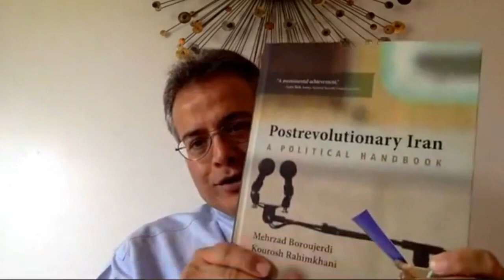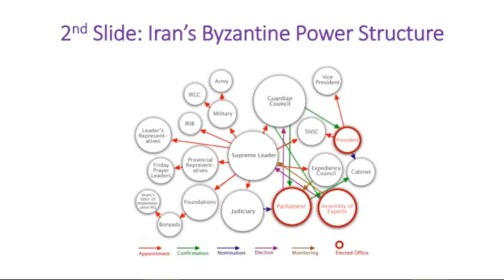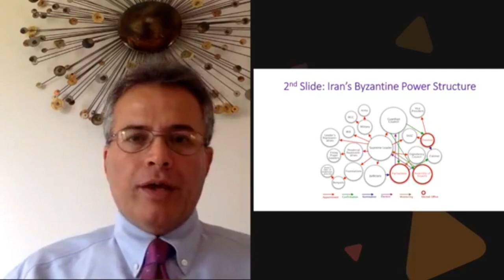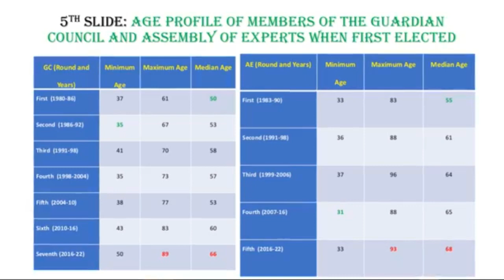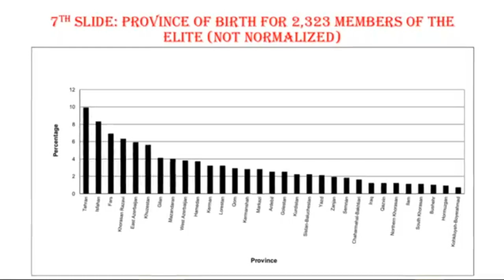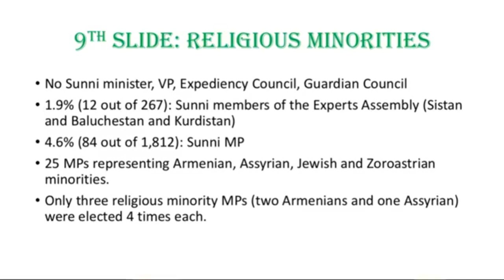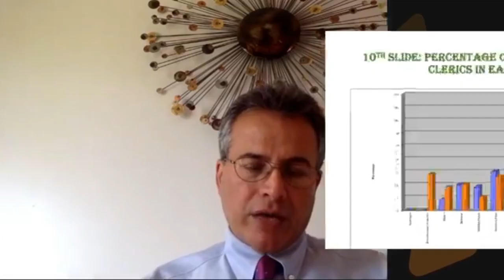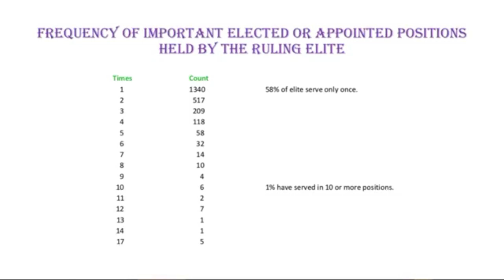معرفی کتاب «ایران پسا انقلاب» - دکتر مهرزاد بروجردی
این گفتار در چهارچوب وبینارهای ماهانه انجمن آزادی اندیشه و با همکاری ایران آکادمیا صورت می گیرد. این وبینارها بطور ثابت آخرین یکشنبه هر ماه میلادی برگزار می شوند